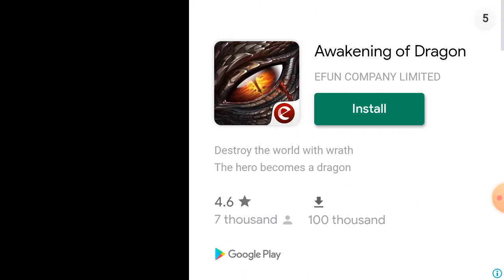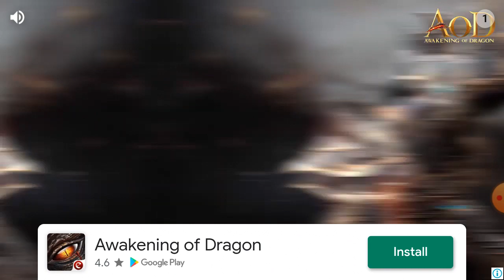Ultimate luffy vs zoro